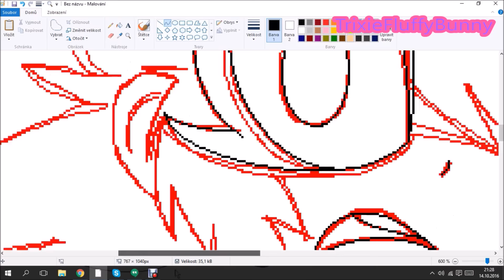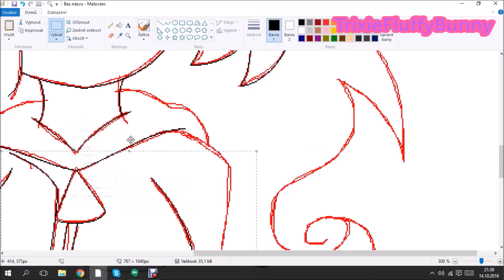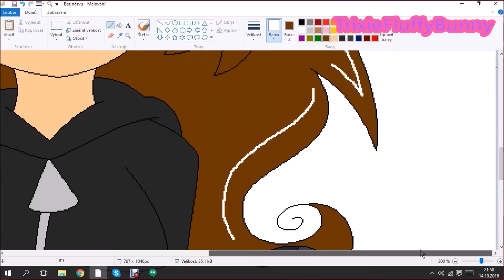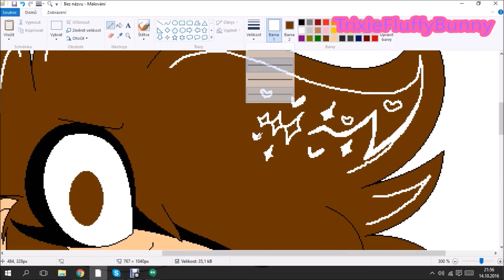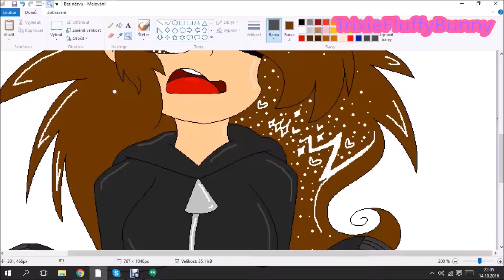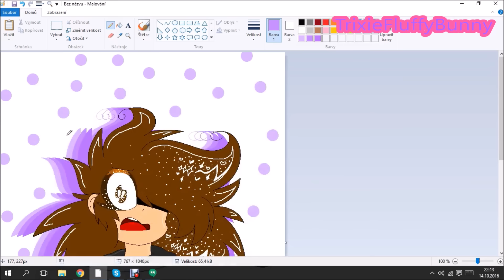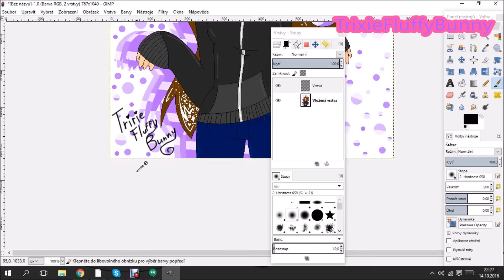Speedpaint - .:IDFC:.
Do NOT:  Steal  +  Trace  +  Copy  +  Edit  +  Re-post  +  Re-color

So everyone was still asking me if I'm still doing speedpaints or if I will do again speedpaint. Soo, I did one finally.

Programs used:
MS paint (to draw)
Debut Video Capture Software (to record)